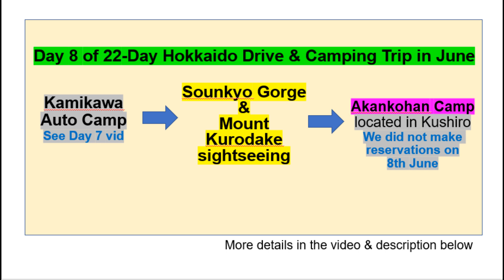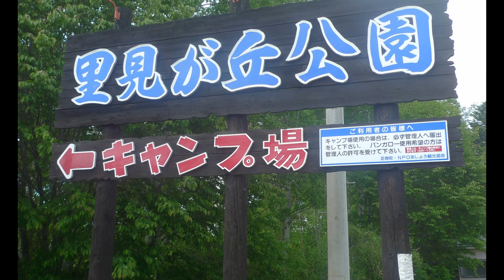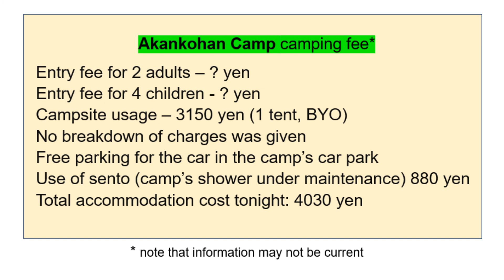Hokkaido Drive & Camping Trip: Sounkyo Gorge & Mount Kurodake in June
Join us for an epic 22-day kid-friendly self-drive camping trip in Hokkaido in June!
Day 8
After breakfast in camp, pack up and head towards Sounkyo Gorge 層雲峡.
Along the way, visit 2 waterfalls which are 300m of each other.
Ginga no Taki (銀河の滝Milky Way Falls)
Ryusei no taki(流星の滝, Meteor Waterfall)
Map code 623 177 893 * 54
These two waterfalls are located about 3 km east of Sounkyo hot spring resort.  You can see both waterfalls from the side road along the Ishikari River.
Oobako – interesting rock formations
Map code 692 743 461 * 22
Daisetsuzan Sounkyo (Kurodake) Ropeway大雪山層雲峡ロープウェイ
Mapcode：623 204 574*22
Head to Sounkyo Onsen town, where we caught the Kurodake (黒岳) Ropeway up to Kurodake Station (halfway up Mount Kurodake). The ropeway gave easy access to higher parts of the Daisetsuzan (大雪山) National Park. Explore the area up here as there’s an observation deck with views into the gorge below.
A walking trail, just a few hundred meters through the forest, brings you to a chair lift up to the 7th Station of Kurodake, seven-tenths up the mountain. Explore the area up here. There are also trailheads to various peaks of Mount Kurodake. There were several die-hard skiers and boarders here in June!
Kurodake Pair Lift 黒岳ペアリフト
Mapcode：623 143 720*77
We bought some snacks from Sounkyo town for the long drive to Akan. By the way, there is a Sounkyo Auto Camp if you wish to camp in Sounkyo.
Saw a rack of yellow teru teru bozu, which is sort of like amulets to prevent rain.
According to the car’s GPS (without toll selection of course, I’m Budgie, Budget Traveller!), the drive from Sounkyo to Akan Lake (Akan-ko) 阿寒湖 would take 3 hours and 10 mins.
Along the way, we passed through Kamishihoro Town, where we stopped to stretch our legs for a walk when we saw the sign for Mori no Torokko Ecorail
森のトロッコ エコレール
Instead of taking the eco-rail, we went for lunch at a homey eatery in Kamishihoro Town.
After lunch, we pressed on with the drive and arrived in Akan Lake, which is in the eastern part of Hokkaido.
Akankohan Camp office closes at 5pm.
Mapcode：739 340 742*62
We arrived in good time at 2pm+. The lady told us that this is the only camp in Akan Lake area. For most camps, it does not matter if you arrive after 5pm, as you can still camp (since there are no barriers) and make payment the next morning. But there was one exception we encountered at a camp near Sapporo later on our trip, so it is best not to arrive after 5pm as a general rule.
The camp is nice and has shower facilities but unfortunately, it was under repair. I enquired about where we could take a bath, and the nice camp staff lady gave us an onsen option as well as a cheaper sento option. No prizes for guessing which one Budgie Budget Traveller picked.
We explored the camp grounds a bit while there was still light. There was a free open-air onsen (Yukku No Yu), where after it got dark, some local Japanese male campers stripped off and used the onsen. Yes, they could be seen in the semi-darkness.
We went shopping for food for a BBQ dinner, and finally used the small BBQ stove (just a tin can with a mesh grille) and charcoal that we had just bought from Homac yesterday! It was a fun and delicious dinner!
After dinner, we drove to the sento located at Akanko Training Centre, which turned out to be a public indoor pool. I guess if we had our swimsuits with us, we could have done a few laps at the heated indoor pool instead of just using the sento there. Admission price (likely for using the pool) was 260 yen for adults and 90 yen for elementary school kids. It wasn’t crowded at all, and my daughter and I had the tiny ladies’ sento to ourselves.
Then it was back to camp to sleep. The plan was to explore Akan Lake the next day!
What’s the difference between a sento and an onsen?

Date of Travel 1st June to 23rd June
Rental car: Toyota Isis (an MPV for 6 of us)
Camping Tips:
We bought a cheap S$60 6-man tent (was able to fit 2 adults and 4 kids laid out like sardines, hahaha!) from Beach Road Army Market in Singapore.